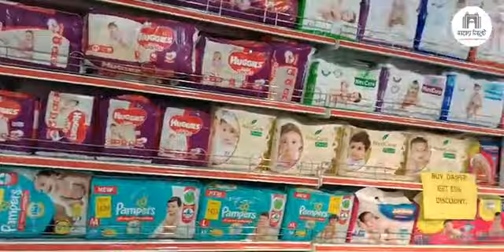Londoni Masala Bazar| Shipgonj Sylhet | Supermarket | লন্ডনের মাসালা বাজার এখন সিলেটে।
লন্ডনের মাসালা বাজার এখন সিলেটে।